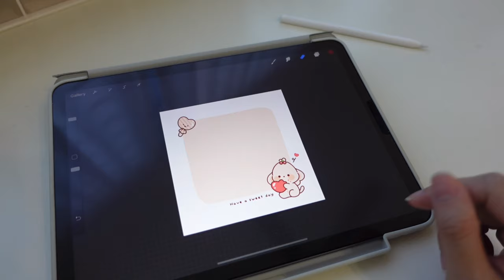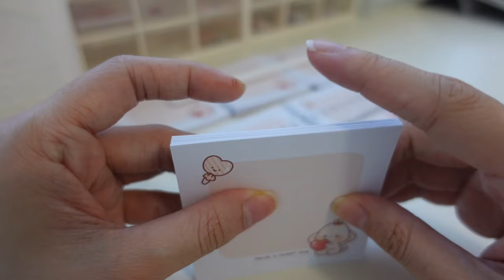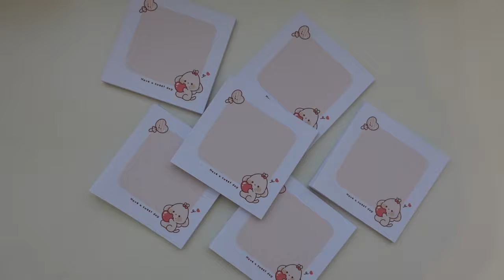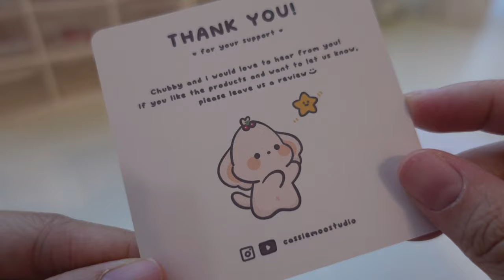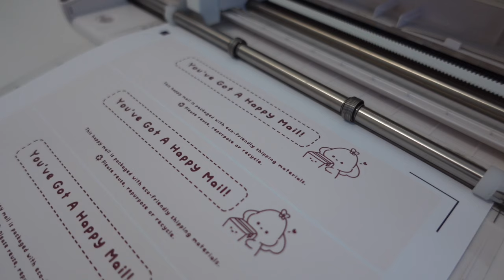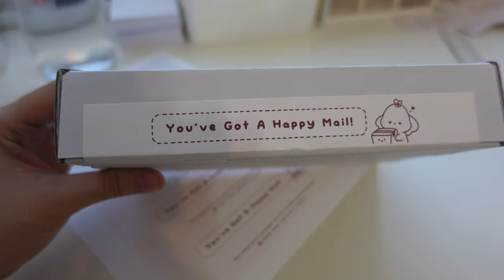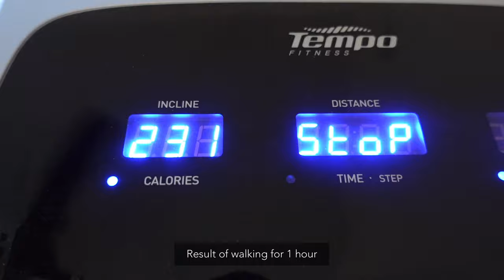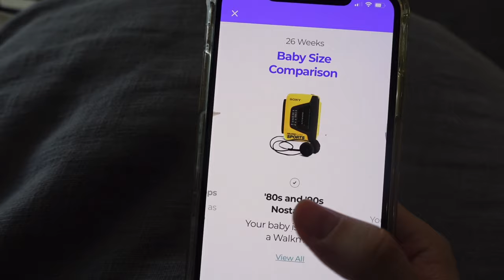[Daily VLOG] 26 Weeks Pregnancy | How I Make Memo Pads | Eco-Friendly Packaging | Shop Update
[Vlog 17] 26 Weeks Pregnancy | How I Make Memo Pads | Eco-Friendly Packaging | Shop Update

Hello everyone!

This week's vlog is longer as I wanted to share a lot of things with you guys! In this video, I'll be sharing the process of how I handmade memo pads for my shop!

Also, I'm trying a more eco-friendly approach for my new box packaging which I'll be using for merchandise orders.

Love, Cassie ❤️

🎵 Rainy day nap time
🎵 In my sweetest dream
🎵 Going on a blind date
🎵 Waltz of dream
🎵 Easy little waltz